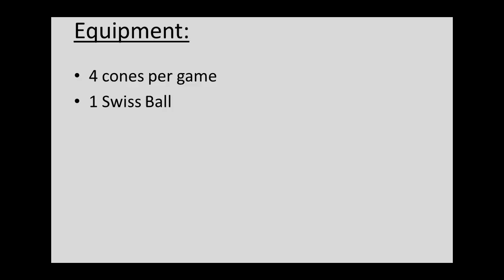CRAB SOCCER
Great game for working on team work and cooperation